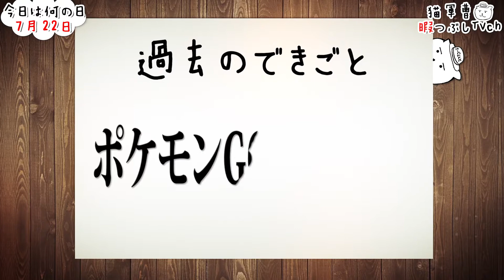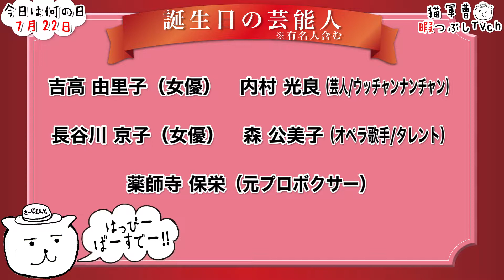【今日は何の日】7月22日【猫軍曹/暇つぶしTVch】